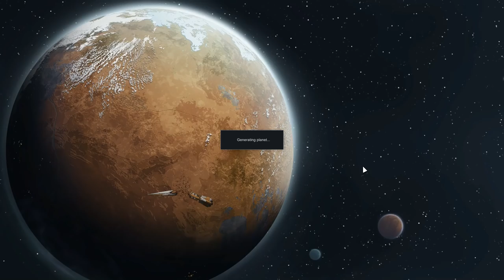Rimworld: Techno Terror! - Part 30: Drop On By [Extreme+ Modded Let's Play]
It's time for post-Singularity adventures on a desolate volcanic world! This colony will be featuring the Glitter Tech and Psychology mods, as well as Advanced Biomes and Better Infestations for some environmental excitement! "Extreme+" just means that I've tweaked the AI settings a little harder, for a better challenge.

Rimworld itself is a sci-fi colony simulator from Ludeon Studios. Make new homes, meet new friends, turn them into hats, lose limbs to raiders, then die to a massive bug invasion!

The Complex, Crypto, Prelude and Action, The Lift